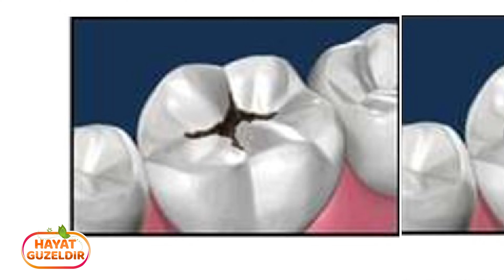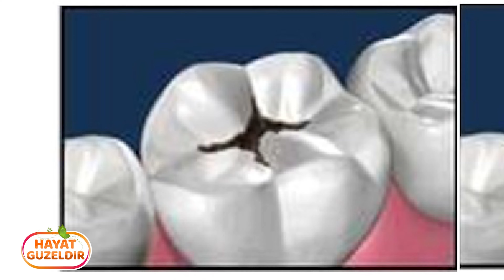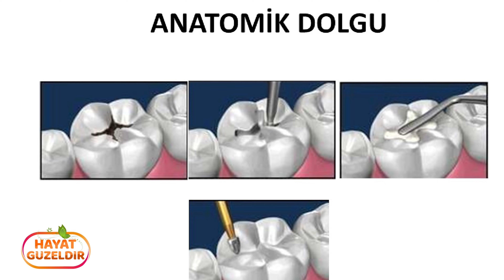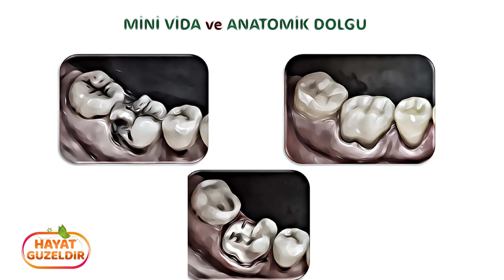Dişleri çekmeden korumak ve kurtarmak diş hekimliği tedavilerinde ilk hedef mi olmalıdır?